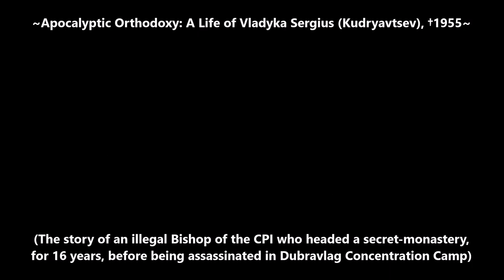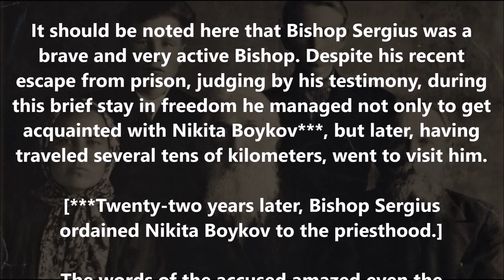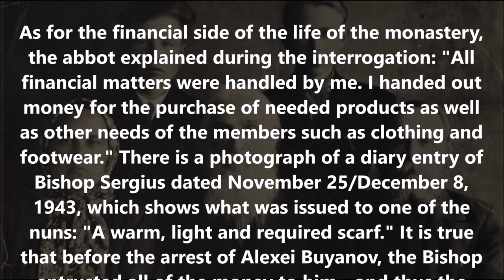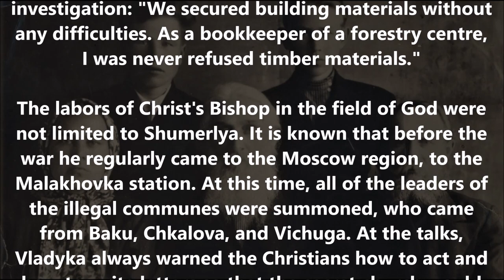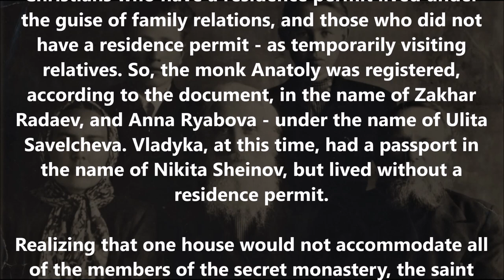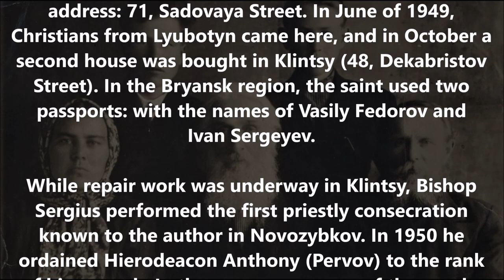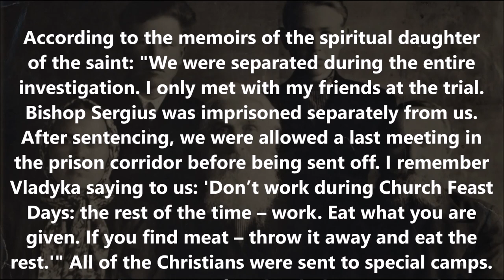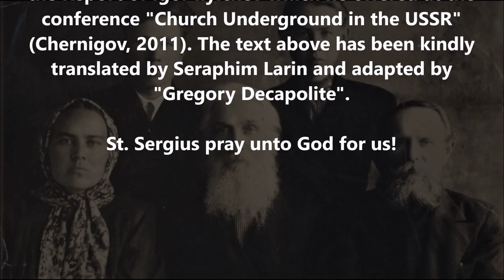Apocalyptic Orthodoxy: A Life of Vladyka Sergius (Kudryavtsev), †1955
(The story of an illegal Bishop of the CPI who headed a secret-monastery, for 16 years, before being assassinated in Dubravlag Concentration Camp. This text is appearing here for the 1st time in the English language - glory to God!)